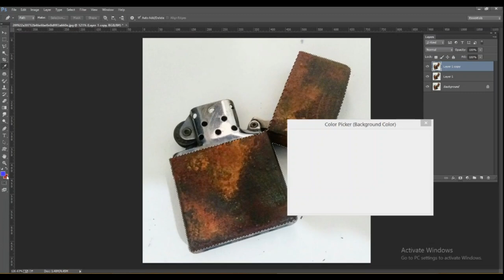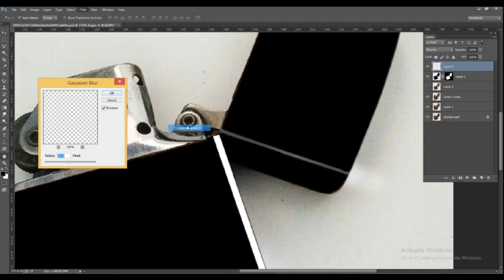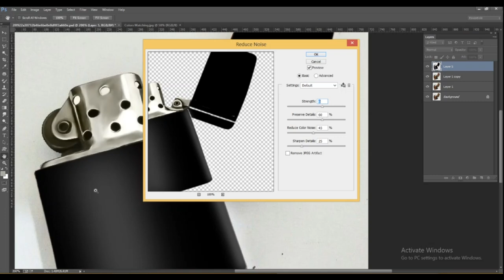GIGANTIC Lighter Restoration World Largest Lighter 2020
GIGANTIC Lighter Restoration   World Largest Lighter

In this video of today you will see how to fix rusty lighter in photoshop.